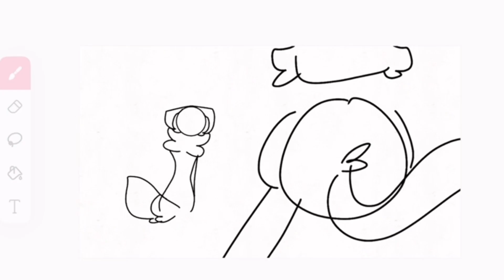Wip for @Artz_within_the_mist :) pls join this map guys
Join it pls :)